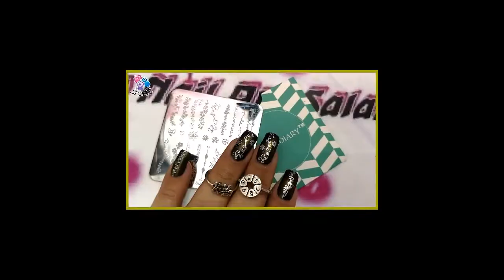DISEÑO DE UÑAS , RAMAS Y FLORES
❤❤❤ LÉEME ❤❤❤❤

    CORREO  ELECTRONICO

SI QUIERES CONTACTAR CONMIGO ESCRIBEME :
SERA UN PLACER MOSTRAR TUS PRODUCTOS EN MI CANAL